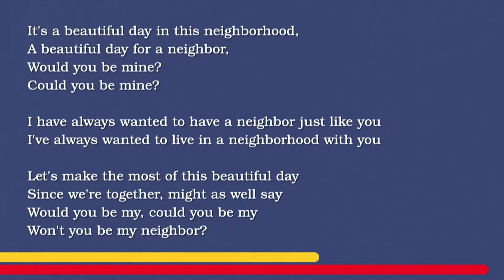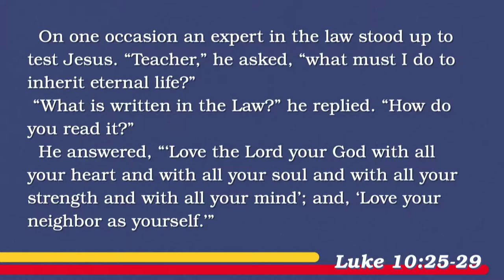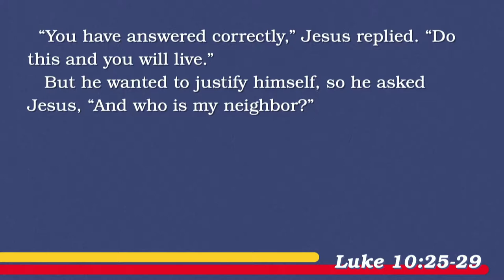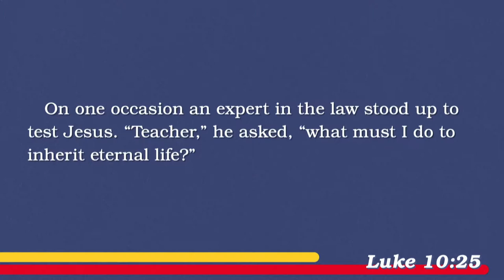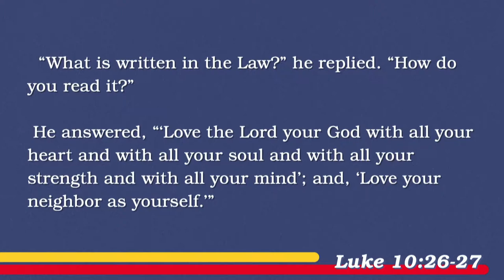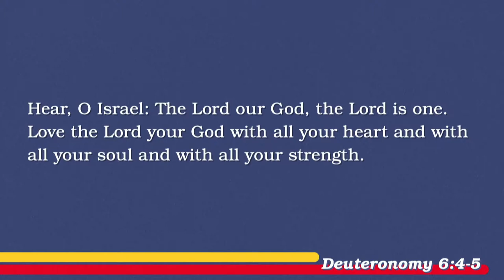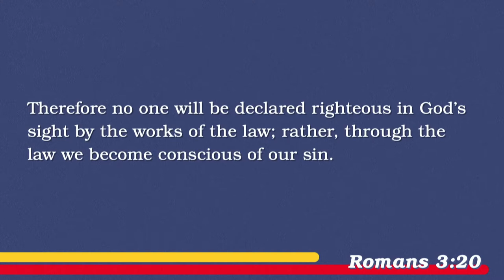SS | 09/08/19 – Won't You Love Your Neighbor: The Command – Loving ...Obediently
Brian Coffey – Luke 10:25-28, Matthew 22:34-40